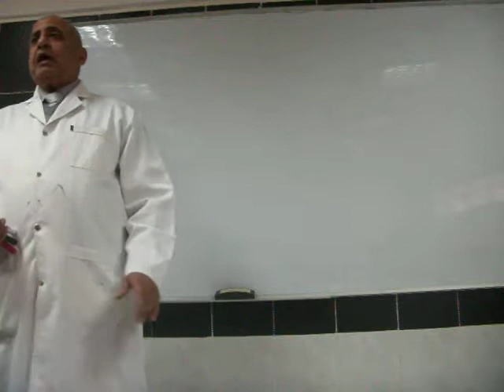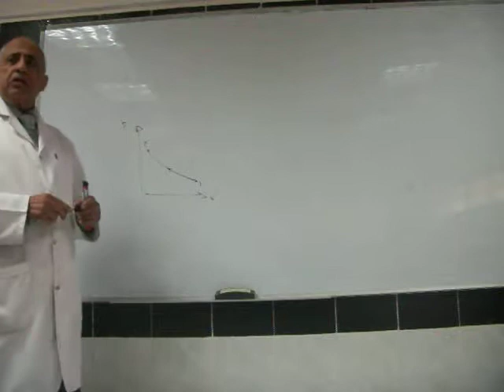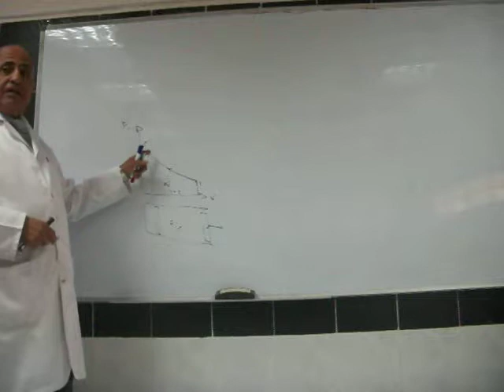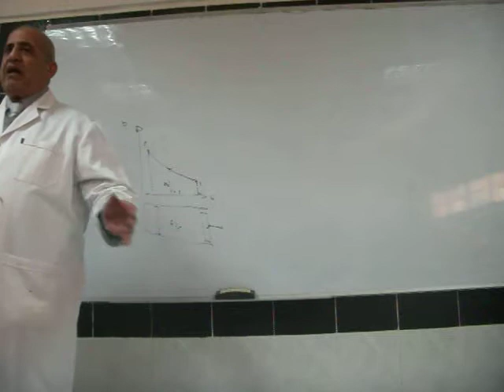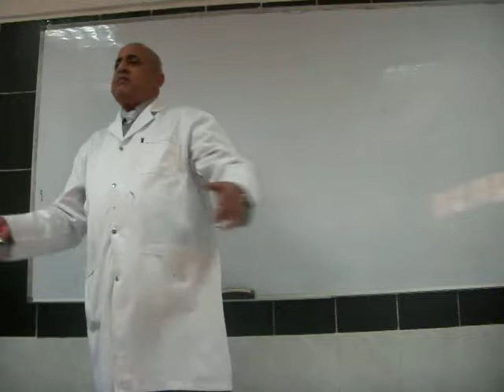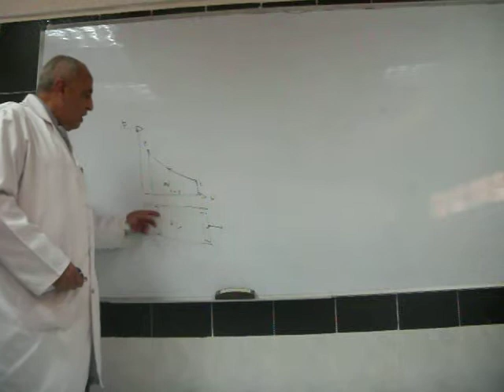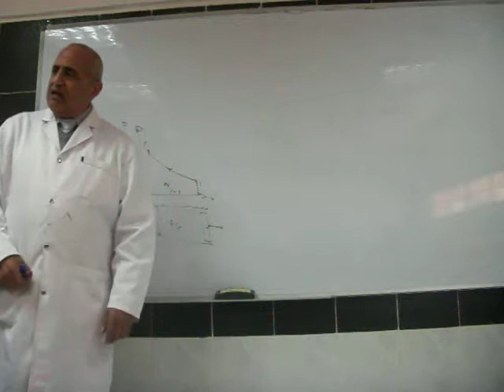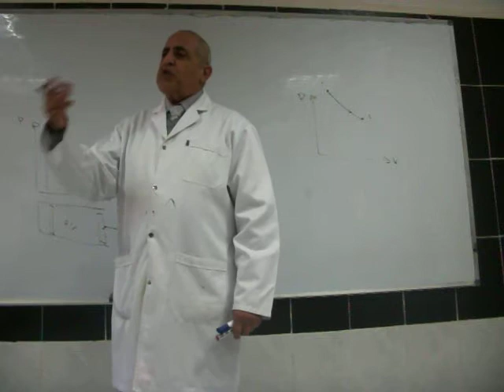Thermodynamics second law Lecture 1 6